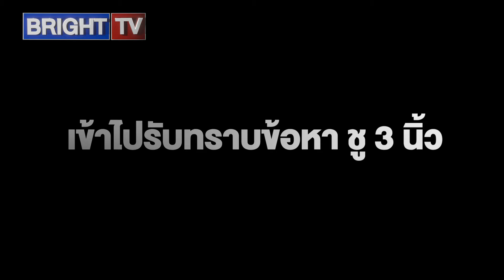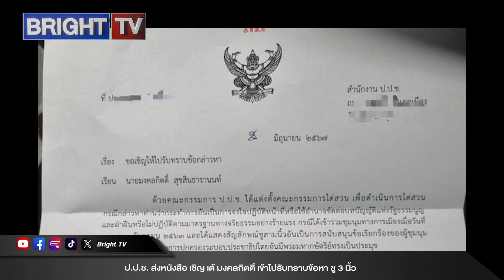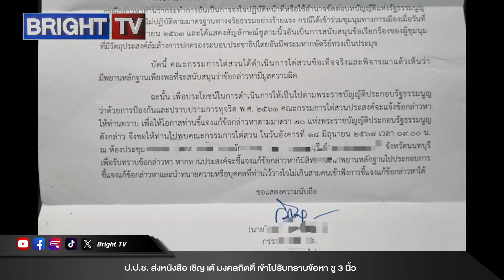ป.ป.ช.ให้มงคลกิตติ์ มารับทราบข้อหา ชู 3 นิ้ว เมื่อปี 2563 เจ้าตัว ลั่น! แก้ข้อกล่าวหา ตามข้อเท็จจริง